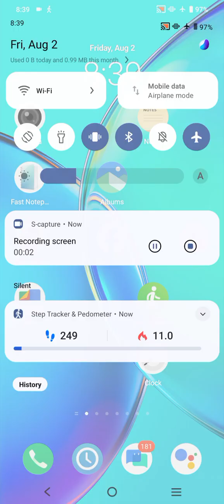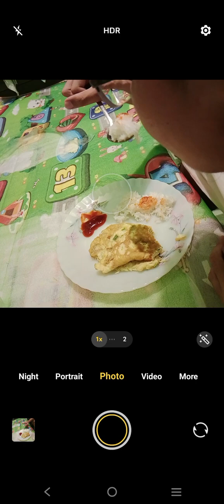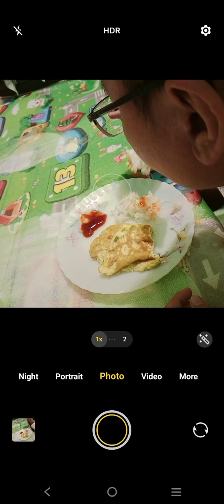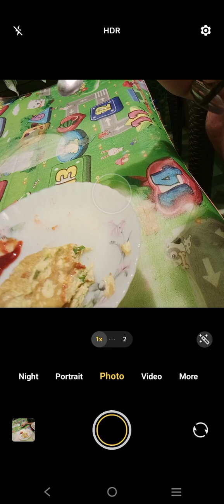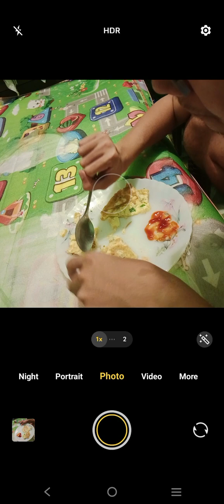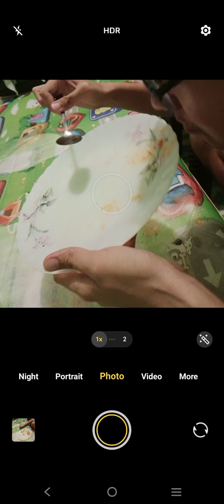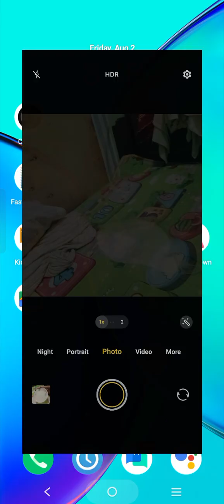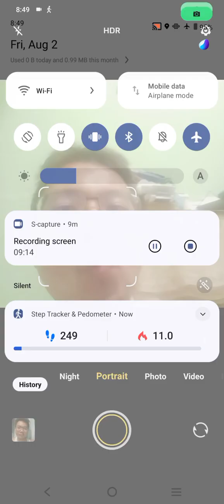Marvin Rey — Vlog 18,928